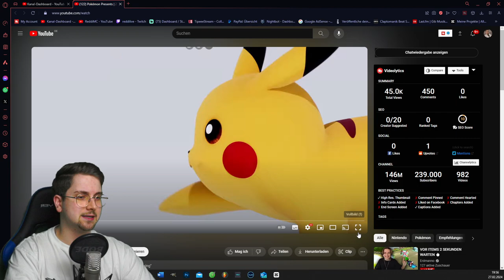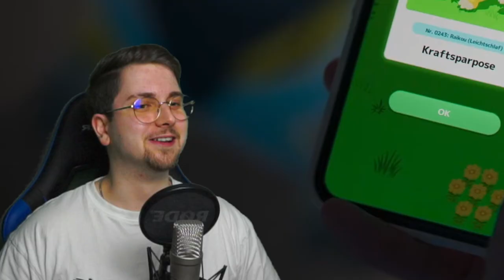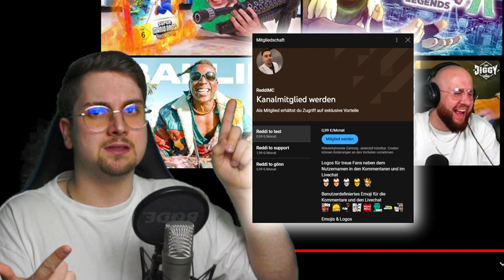Ist POKEMON LEGENDEN Z-A ein HIT? (Pokemon Presents Reaktion)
Jo Leute heute gibt es mal wieder eine Reaktion und zwar auf die Pokemon Presents vom 27. Februar. Das neue Pokemon Legenden Z-A war hier eine große Überraschung. Die lustigsten und emotionalsten Reaktion Momente habe ich für euch festgehalten. Viel Spaß mit dem POKEMON LEGENDEN ZA ist das beste POKEMON aller Zeiten Video!

Bei einem 👍 freue ich mich immer besonders!